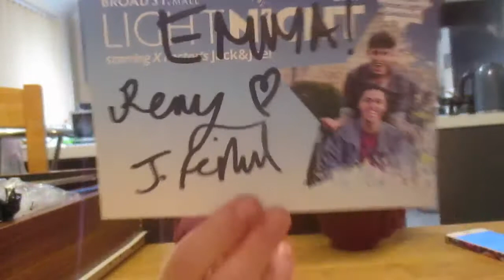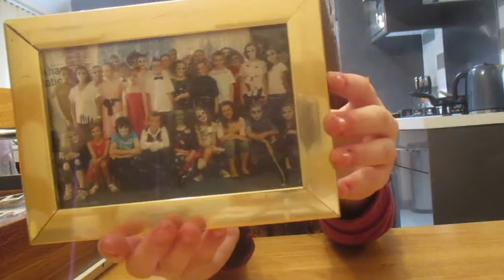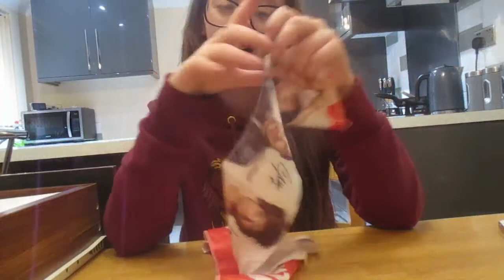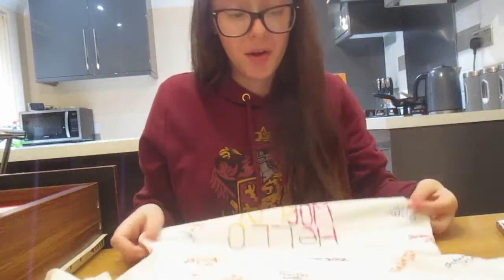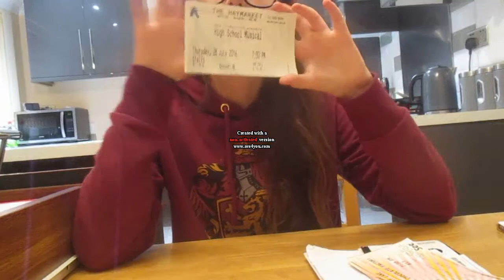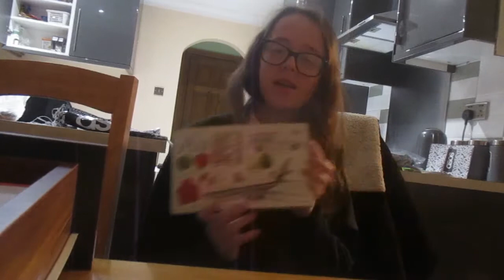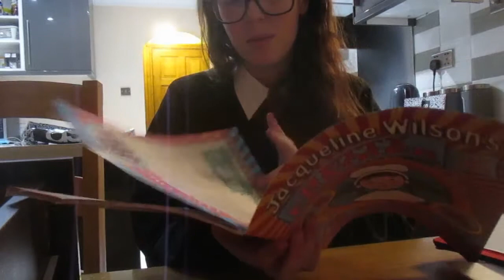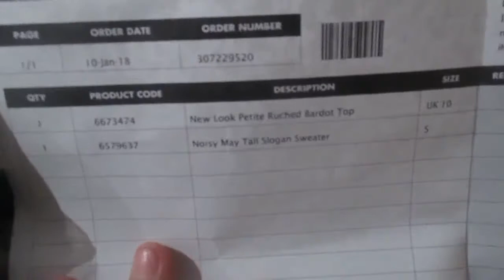What's in my Memory Draw + Small Asos Haul